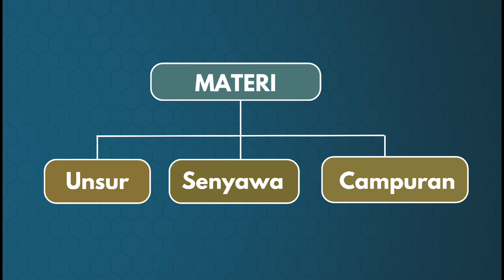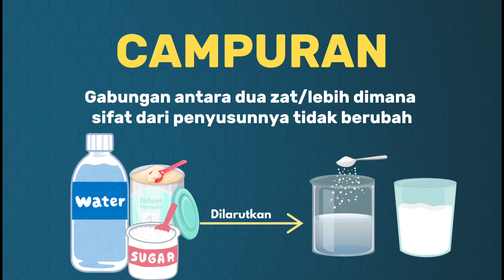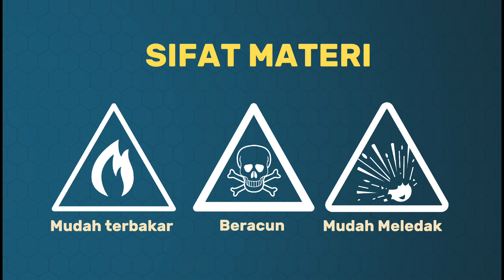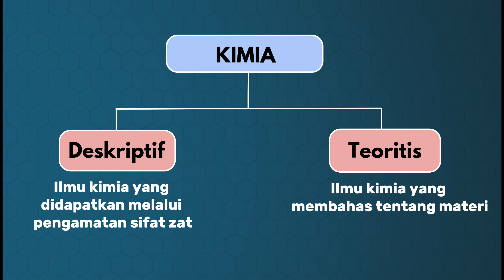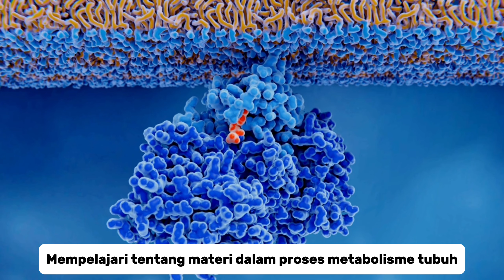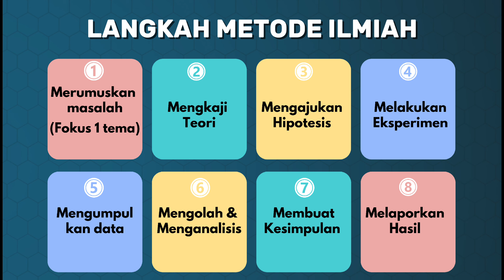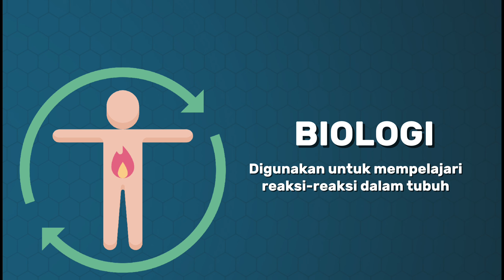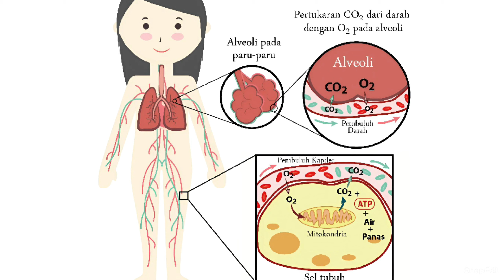Apa itu Kimia? | Ruang Lingkup Ilmu Kimia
Apakah kamu apa itu Kimia?
Apa saja sih yang kamu pelajari di dalam ilmu Kimia?
Yap, disini kita akan belajar mengetahui apa sih itu Kimia?

Channel Mood Edukasi merupakan media untuk menunjang pembelajaran, terutama dalam bidang ilmu sains (biologi) dan juga bidang ilmu lainnya.
Dalam channel ini kamu bisa lebih mudah memahami pembelajaran yang belum kamu pahami

Beberapa hal yang akan kamu pelajari di Channel ini :
1. Pembelajaran IPA SMP
2. Pembelajaran biologi SMA
3. Pembelajaran biologi perkuliahan
4. Ilmu sains lainnya
5. Ilmu pembelajaran diluar dari pada sains

Dengan  hal itu kamu bisa lebih memahami materi yang ingin kamu pelajari